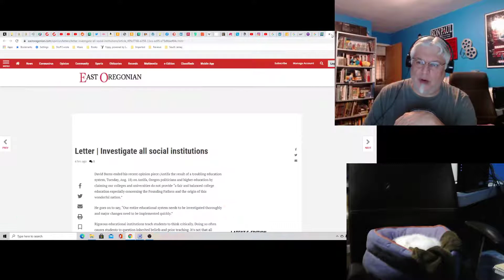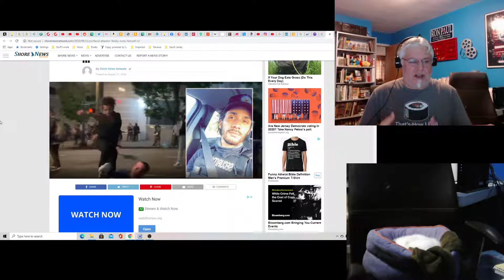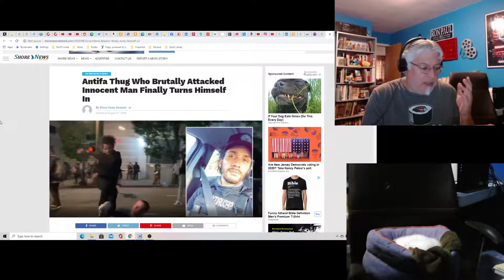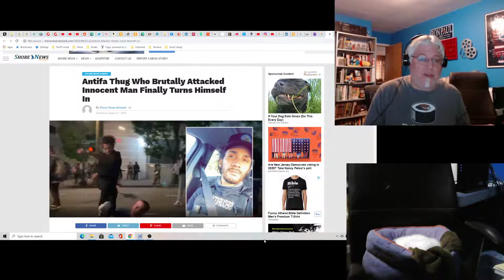Hot Take: The Tragedy That Is Antifa and BLM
The ideology that's destroying lives continues down the destructive path and it's a shame.